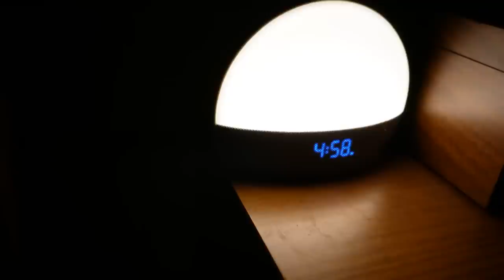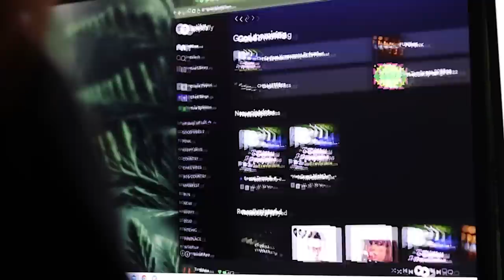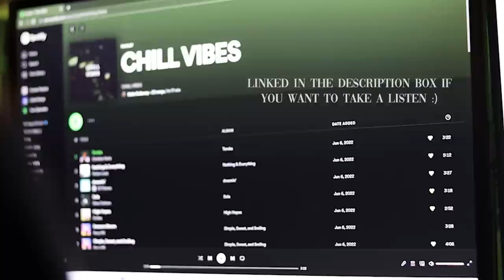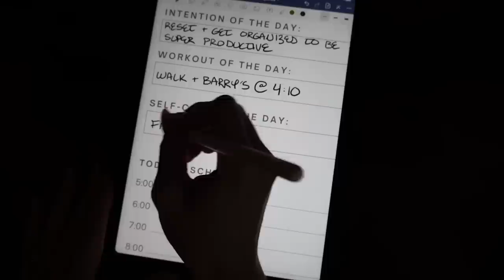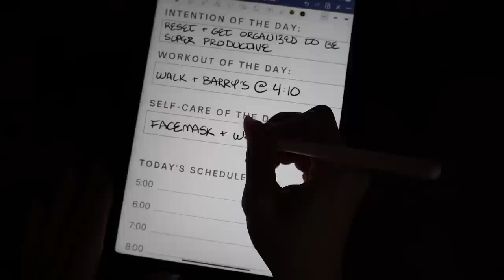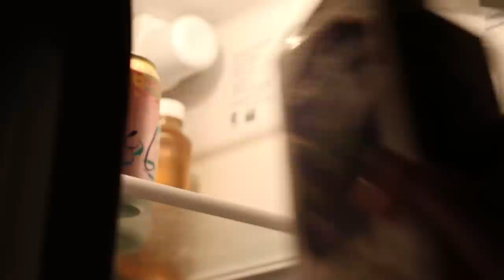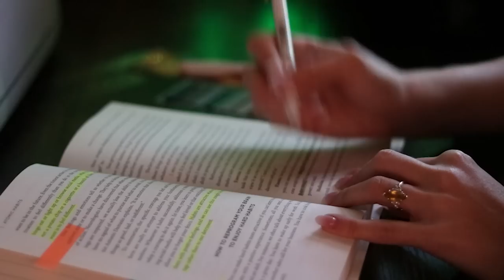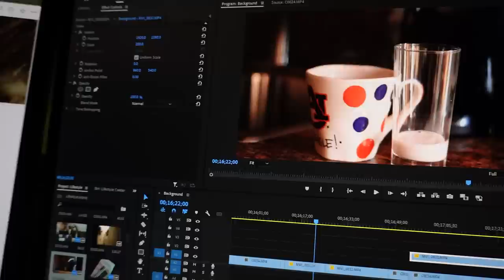MY 5AM MORNING ROUTINE | realistic habits for a productive and cozy early morning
Do you have an established early morning routine? Maybe you get up at 5am or 6am and exercise, go to the gym, etc... Or maybe your early morning looks a bit more like my routine: self-care, organization, productivity, and lots of cozy candles.

00:00 Introduction
00:44 Sunrise Alarm Clock & Getting Dressed
01:57 Putting On A Playlist & Hydrating First Thing
02:40 Tidying Workspace & Lighting Candles
04:43 Washing Face & Brushing Teeth
05:38 Tony Time! Taking The Dog Outside
07:06 "The Five Minute Journal"
09:58 Planning My Day With My Agenda
14:28 Coffee Time
17:09 Read 10 Pages Every Morning
17:59 Making The Bed
18:41 My "Content Hour"
19:17 Chit-Chat Get Ready With Me
21:02 Why I Wake Up At 5am
27:55 Meet Stanley The Squirrel
28:57 Outro